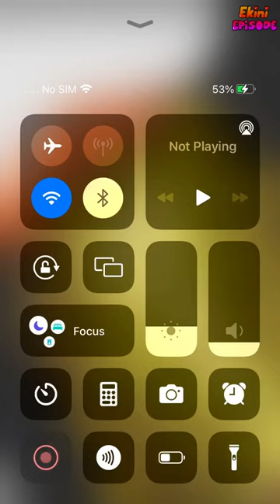Cross Me - Episode 54 | Episode Choose Your Story